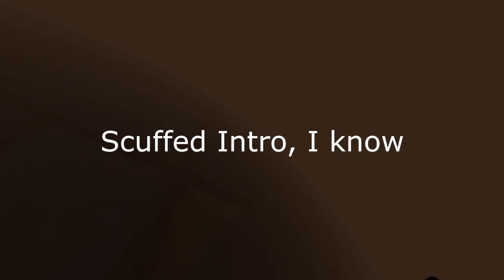Into The Depths of My Steam Library!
This might be an ongoing series going into the depths of ones own Steam Library checking out ALL The games(aside from the lewd ones obviously ( ͡° ͜ʖ ͡°)) But Who knows :3

I also have a Twitch channel :D